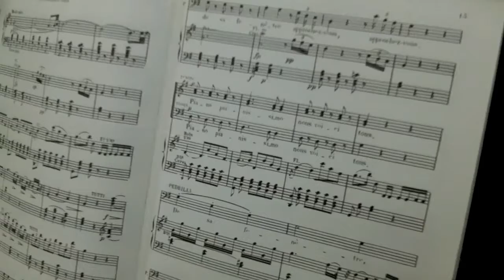barbier de seville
le barbier de seville production odeon Marseille choeur Phocéen